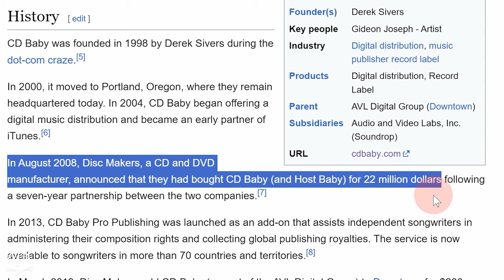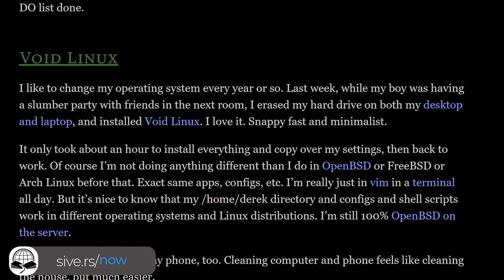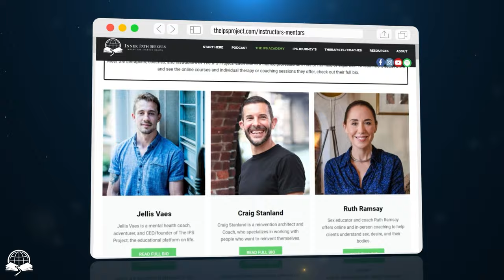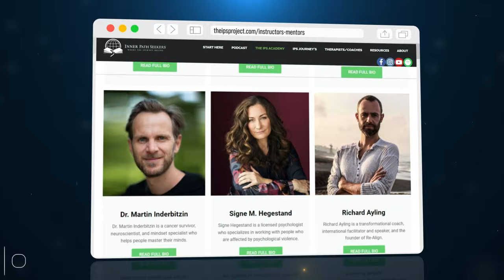Derek Sivers on Embracing 'Weird' as a Compliment and Challenging Conventional Beliefs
To connect with Derek Sivers and find the resources mentioned, check out the show notes

When asked who the most interesting man alive is, I’d say Derek Sivers. He’s an entrepreneur, writer, and former musician who founded CD Baby, sold it for $22 million, and donated the proceeds to musician education. He has authored five impactful books, given several TED Talks, and lived in various countries, embracing diverse cultures. In this wide-ranging interview, we’ll discuss embracing your weirdness, challenging beliefs, confronting death, and more. Plus, as a fun bonus at the end, Derek even asked me to take my shirt off.

If you feel that you’ve gained some insights and lessons from this video, and you are curious to see what else we offer at The IPS Project, check out The IPS Academy, where we offer online courses taught by guests on The IPS Podcast.

Learn more about essential life topics, such as mental health, relationships, the mind, and the body and the brain, through fun and interactive courses.

Each course has a few lessons to try for free, so you get a taste of what the course is like. We have countless reviews from other students so you can see what others think, and there is a 30-day money-back guarantee if you end up not liking the course.

🕒Timestamps🕒

Intro 00:00
Discussing Derek's Book 'Useful, Not True' 04:29
Playing 'Overrated or Underrated' Game 20:21
Luck 21:22
Money 23:44
Role Models and Mentors 30:19
Passion 36:00
Navigating the Path of 'Weirdness' and Judgment 39:52
Embracing Uniqueness and Rejecting Societal Norms 44:03
Reframing 'Weird' as a Compliment 45:29
Embracing Personal Growth 47:44
How to explain to others why you are 'weird' 49:33
The IPS Academy 53:00
How to be fluid in life and not hold on to your identity when it does not make sense anymore 54:27
Overrated-Underrated: responsibility 1:03:31
Romantic relationships 1:04:53
What Derek finds underrated 1:06:39
What Derek finds overrated 1:09:38
The Significance of Death and Living in the Present Moment 01:12:54
The final end question 1:22:58
Outro 1:24:22
The IPS Academy 1:25:41
About The Inner Path Seekers Project (The IPS Project):

The IPS Project is an educational platform on life. Here, you can find knowledge about life topics such as mental health, relationships, the workings of the mind, the body & brain, etc.—topics we learn little to nothing about growing up. Learn more about these topics through countless practical articles, animated videos, a book library, online courses, events, a podcast, and more. Start your journey today